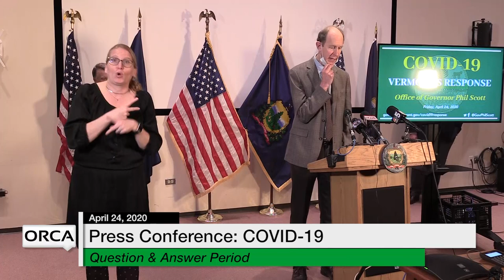Press Conference - Governor Scott and Administration Officials COVID-19 Update 4/24/2020